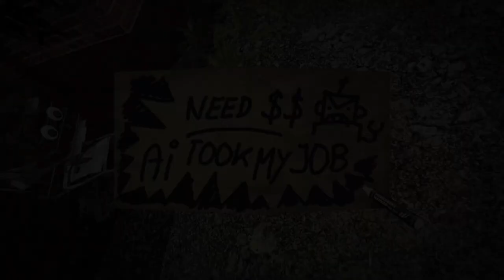Bum Simulator Endcard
Bum Simulator ist ein Sandbox-Spiel mit unvergleichlichem Humor und unvergesslichen Charakteren. Du lebst auf den Straßen von Bumsville. Hast du das Zeug dazu, dich anzupassen, zu überleben und eine urbane Legende zu werden?
Titel: Bum Simulator
Veröffentlichung: Mai 2023
Genre: Simulation
Entwickler: Ragged Games
Publisher: Ragged Games, PlayWay S.A.